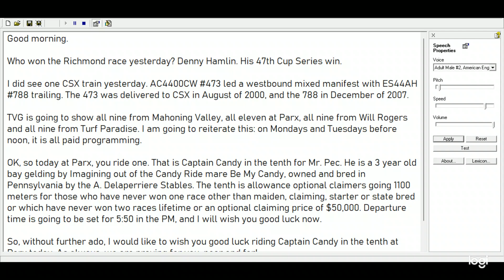My morning message to Queen Carol - 2022/04/04